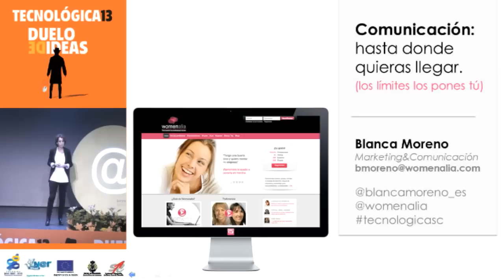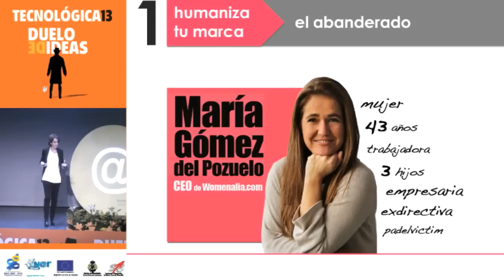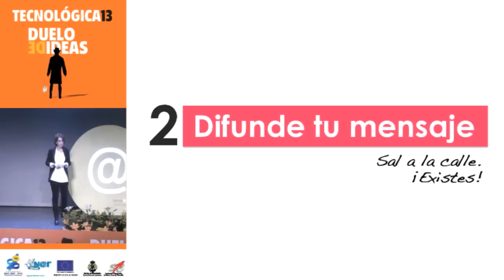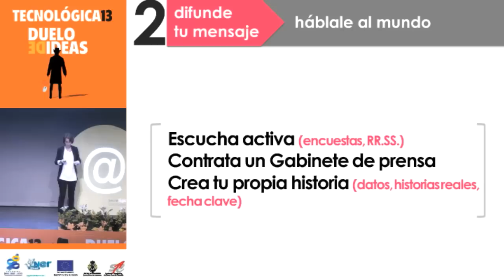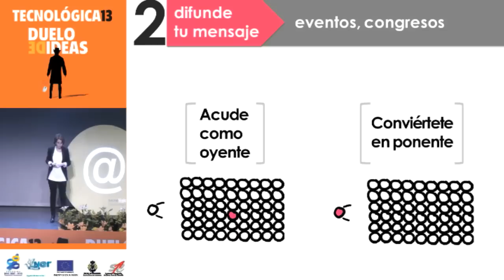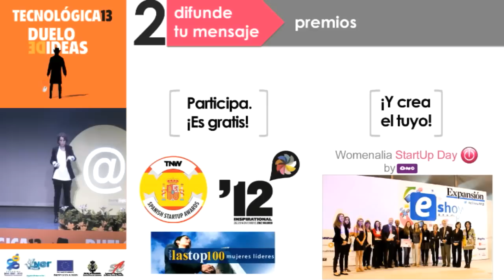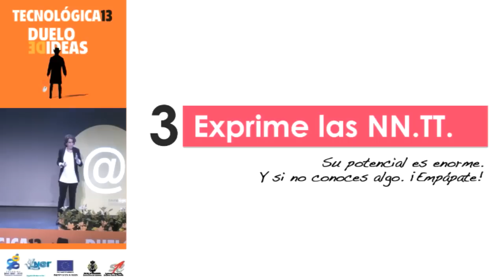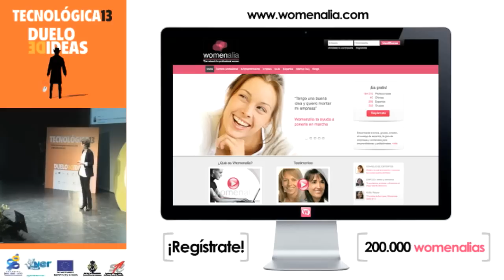Tecnológica13: Blanca Moreno - 'Comunicación: hasta dónde quieras llegar'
Charla de Blanca Moreno @blancamoreno_es - 'Comunicación: hasta dónde quieras llegar' durante Tecnológica13, tecnologicasc, III Encuentro de Innovación y Sociedad del Conocimiento, que tuvo lugar el 7 de marzo de 2013 en Santa Cruz de Tenerife